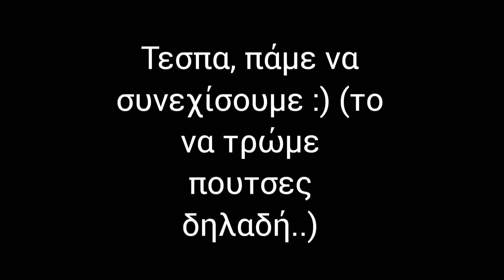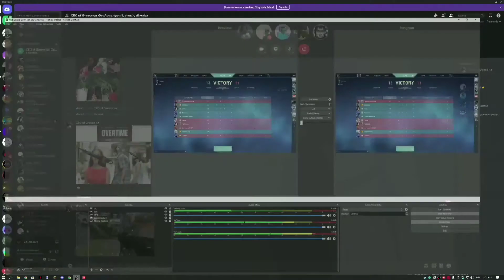Το μεγαλύτερο Comeback στην Ελλάδα (Valorant)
Music uses in this video is going to be added later in the desc...